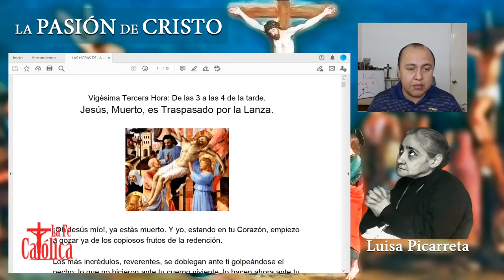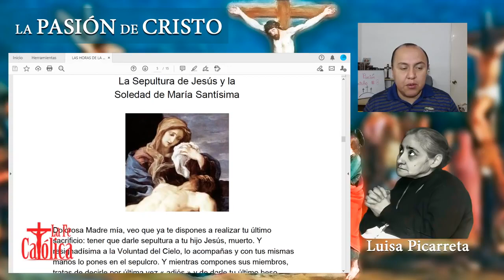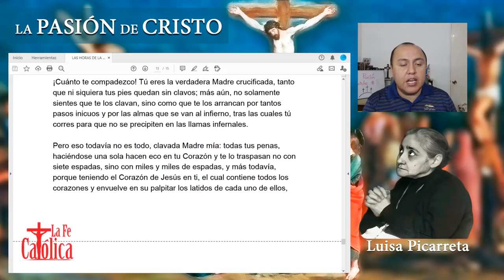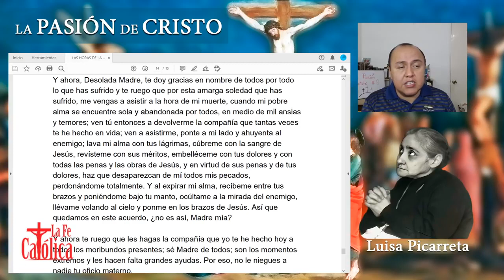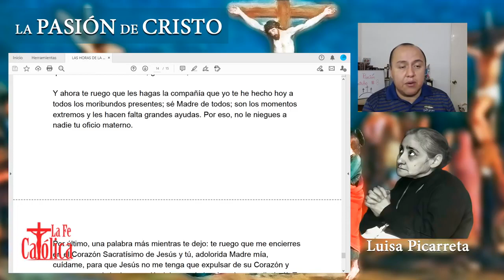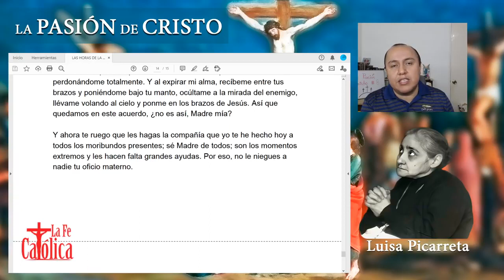JESÚS EN BRAZOS DE SU MADRE - La Pasión de Cristo 8 (Luisa Piccarreta) Final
Jesús en Brazos de su Madre. Meditación de la Pasión de Nuestro Señor Jesucristo de Las Horas de la Pasión de Cristo de Luisa Piccarreta.

Jesús mío, apenas te bajan de la cruz, la primera en recibirte en su regazo es tu Madre Dolorosa y tu cabeza traspasada reposa dulcemente en sus brazos.
¡Oh dulce Madre!, no desdeñes mi compañía y haz que también yo, junto contigo, pueda prestarle los últimos servicios a mi amado Jesús.
Dulcísima Madre mía, es cierto que tú me superas en amor y en delicadeza al tocar a mi Jesús, pero yo trataré de imitarte del mejor modo posible, para complacer en todo a mi adorado Jesús.
Por eso, junto con tus manos pongo las mías y le extraigo todas las espinas que rodean su cabeza adorada, con la intención de unir a tus profundas adoraciones las mías.